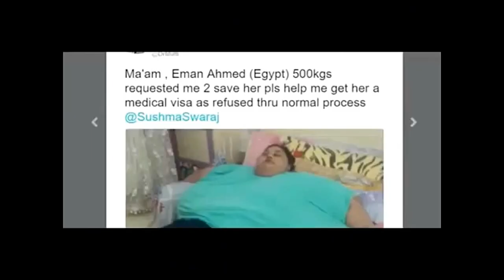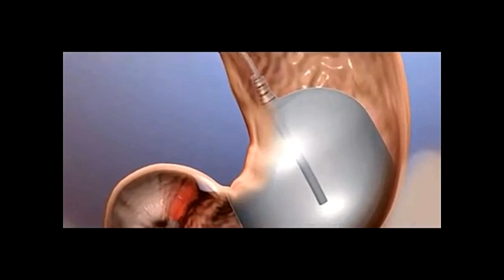The most fat woman in the world: and yet she died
Egyptian Iman Ahmed Abdulati (Eman Ahmed Abd El Aty), considered the most fat woman in the world, died. She died at the Abu Dhabi hospital in the United Arab Emirates, where a woman who underwent a bariatric surgery was transported from India.
Iman was taken to India in early 2017 - then she weighed about 500 kg. A 37-year-old woman did not leave the house for a quarter of a century because she could not get out of bed. Mother and sister took care of her.
In Mumbai, where the patient was taken by a special board, she was bariatric. The press reported that in the following months after the operation she managed to lose about 300 kg of 500 - she underwent rehabilitation, which included a course of physiotherapy and a special liquid diet.
Relatives of the woman refuted this information: they said that the weight of Iman before the operation was not measured, and after the necessary weighing was not carried out. They accused the attending physician of lying, stressing that he was giving false information and dropped kilograms. After the conflict between the family and a team of doctors, the patient was transported to the UAE. It was planned that she would have several more operations there.
Iman Ahmed Abdulati had problems with the kidneys and heart. It is also reported that she had a thyroid disorder that seriously affected her metabolism. On Friday, September 22, the patient's condition worsened, and on Monday, September 25, she passed away.